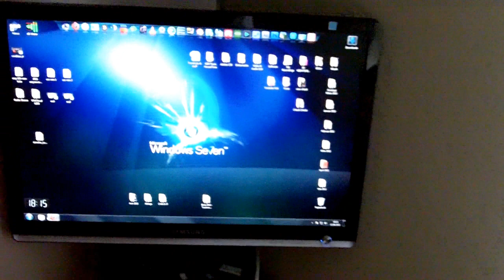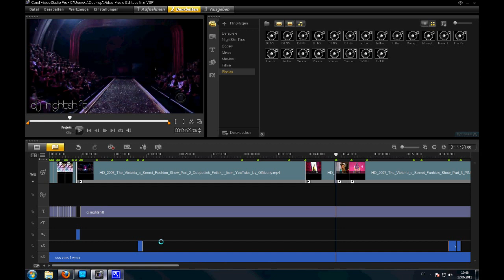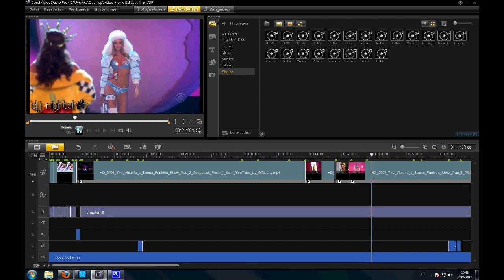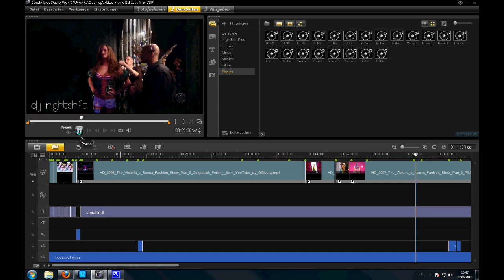Vlog Intro & Preview - DJ NIGHTSHIFT